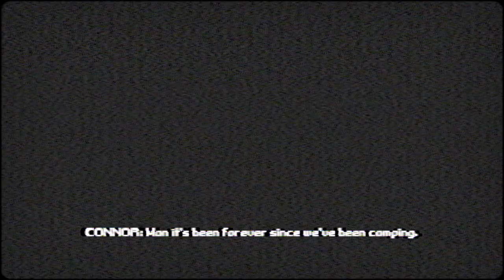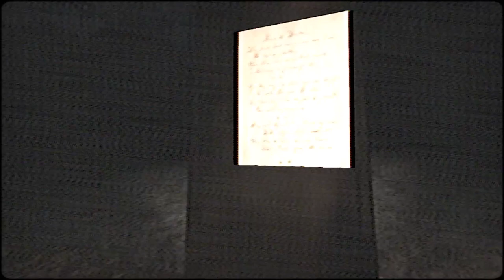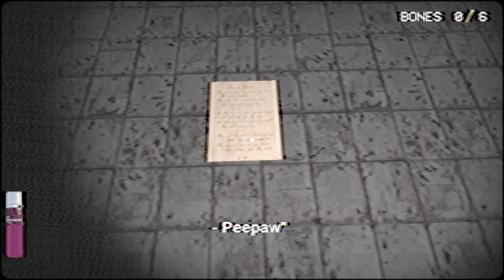THE BOOTY CREEK CHEEK FREAK - Complete Walkthrough & Ending - PUPPET COMBO - Black Eyed Priest Games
THE BOOTY CREEK CHEEK FREAK is a survival slasher horror game developed by Black Eyed Priest Games.